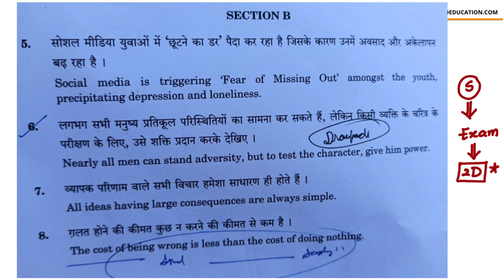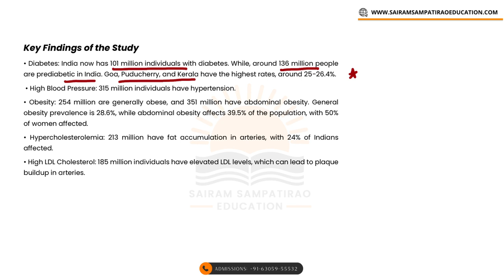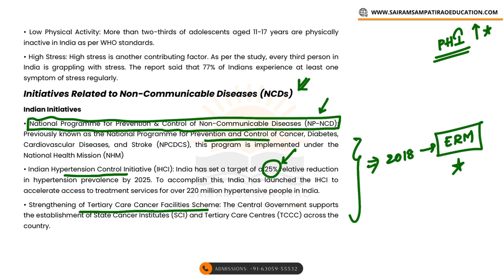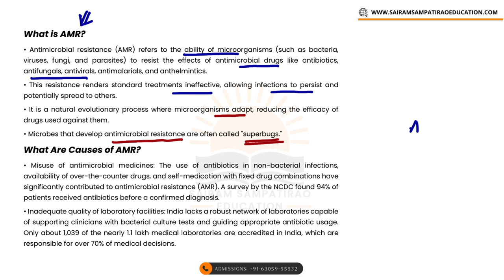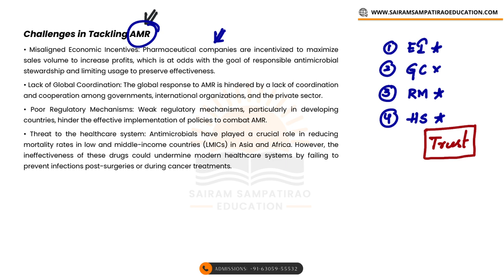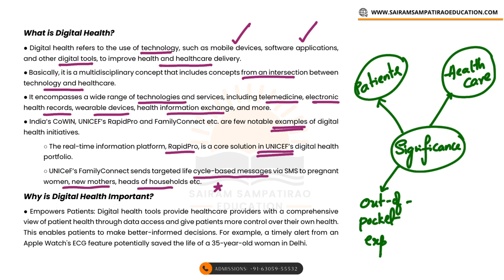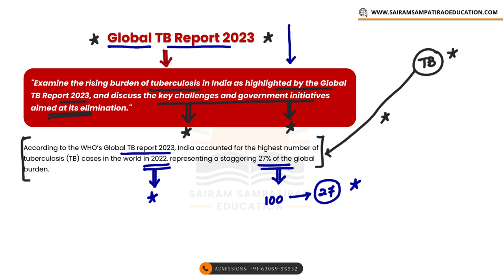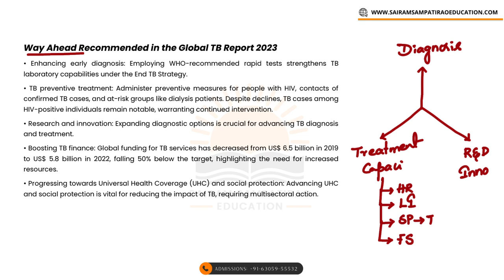Society and Social Justice | Samachar Comprehensive Coverage of 12 months Current Affairs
Samachar - A comprehensive coverage of 12 months' current affairs tailored specifically for TGPSC Group I Mains. With over 120+ topics, this series ensures an in-depth understanding of key issues, providing you with essential updates and insights. Stay ahead in your preparation and boost your chances of success with this detailed analysis of current events.